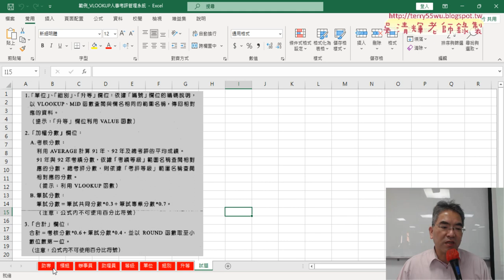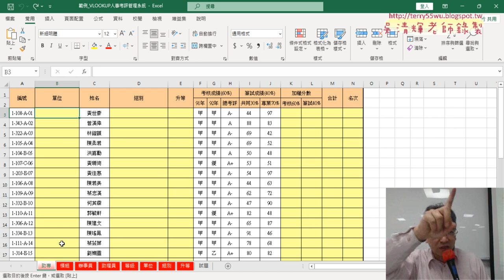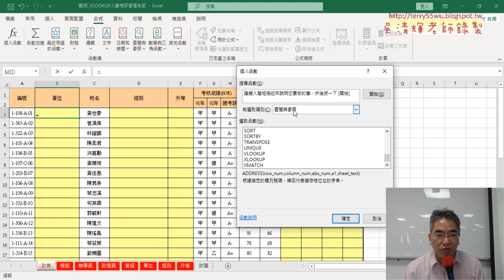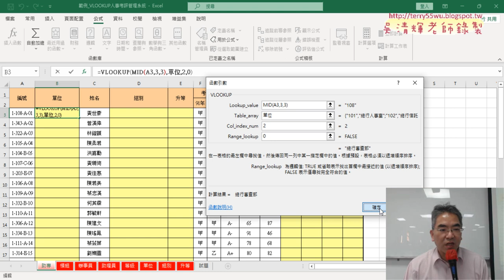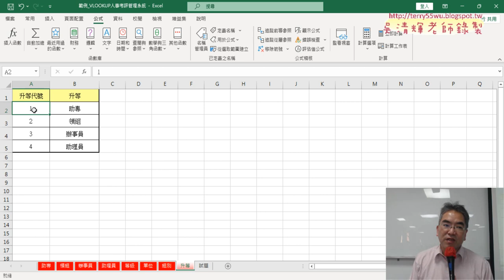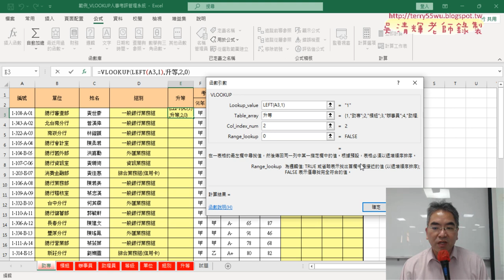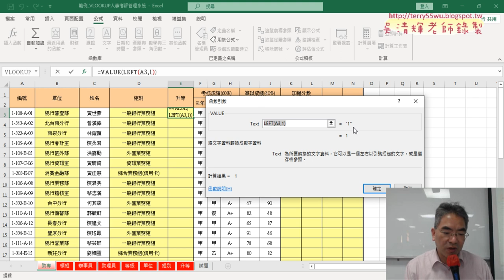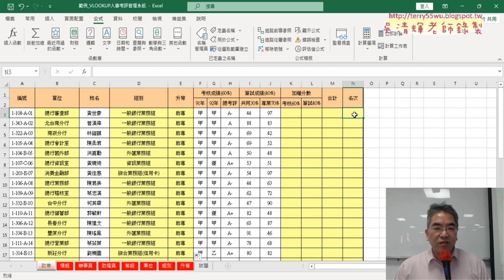01 重點複習與人事考評用VLOOKUP函數